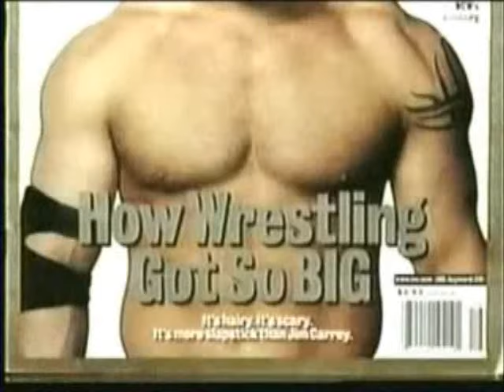The Great Muta & Goldberg vs KroniK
Wrestle 1 (1/19/03)